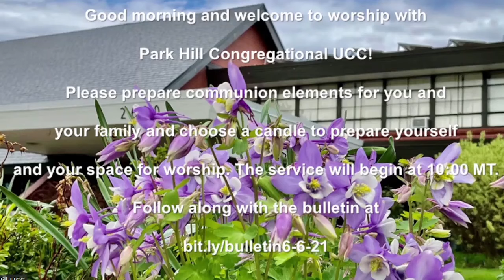Toccata in A Minor by Sweelinck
Toccata in A minor by Jan Pieterszoon Sweelinck

Billie Busby Smith, organ

Permission to reprint and podcast/stream the music in this service obtained from One License with license A-714777.

Recorded live